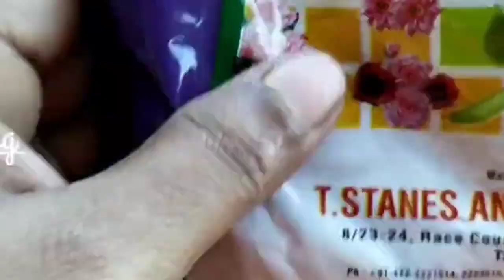ഈ ടോണിക് കൊടുക്ക്എത്ര മുരടിച്ച റോസും വർഷം മുഴുവൻ കട്ട കുത്തി പൂക്കും # Gardening tips Malayalam#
ബിഗോണിയ ചെടി വേണ്ടവർ contact ചെയ്യു